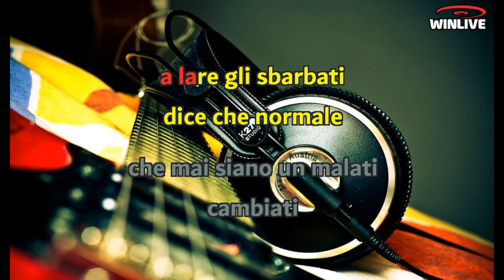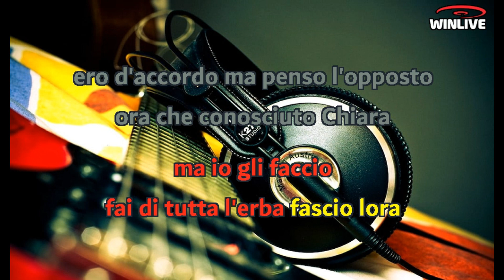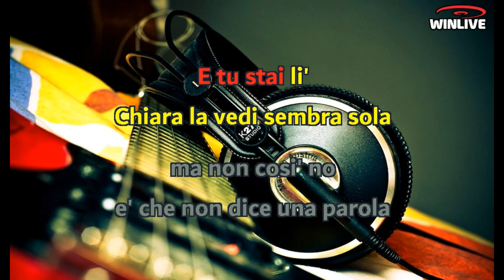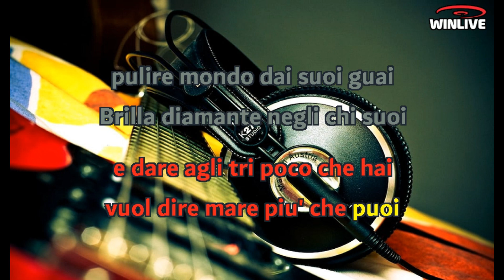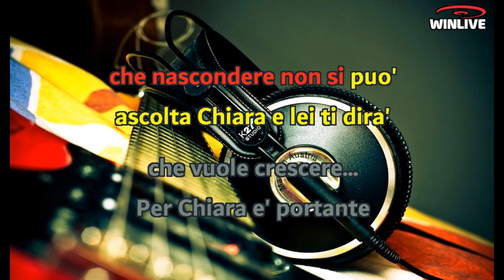Gemelli Diversi - A Chiara piace vivere (Lyrics) Karaoke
Come al solito ci si ritrova qua
con la banda del bar fuori città
parli serenamente di tutto e di niente
spesso è qualcosa che non ti va
c'è una novità stasera
aria di bufera c'è Ale che sclera!
Sai se ne va male a parlare degli sbarbati
dice che è normale che ormai siano un po' malati
cambiati da come eravamo noi
spiazzati da un mondo di falsi eroi
non si ribellano si aggregano supini
si tirano cretini tra tv e telefonini sai…
ma io gli faccio “fai di tutta l'erba un fascio”
allora ero d'accordo ma penso l'opposto ora che ho conosciuto Chiara
veniva da scuola per una firma e una parola
e poi facendo due passi più in là
mi ha raccontato un po' quello che fa...
A Chiara piace correre tra i prati e tuffarsi nelle nuvole
lei ride con poco ma mai per niente
a Chiara piace scrivere
lei sa che è importante parlare alla gente e ama farla ridere
per lei non hanno senso nemici ed alleati a Chiara piace vivere…
E tu stai lì
Chiara la vedi sembra sola
ma non è così è.. no è che non dice una parola
sei grande già
ma crescerai
nell' l'infinito dei tuoi sogni e dell'inchiostro che userai
sai che la guerra è ipocrisia
non conta un dove un quando un'etnia
e dare agli altri il poco che hai
vuol dire amare più che puoi pulire il mondo dai suoi guai
brilla un diamante negli occhi suoi
basta uno sguardo ti accorgerai
che a Chiara piace correre tra i prati e tuffarsi nelle nuvole
Tu guarda Chiara e impara un po'
da quella timidezza che nascondere non si può
ascolta Chiara e lei ti dirà
che vuole crescere…
Per Chiara è importante parlare alla gente e ama farla ridere
a Chiara piace vivere…